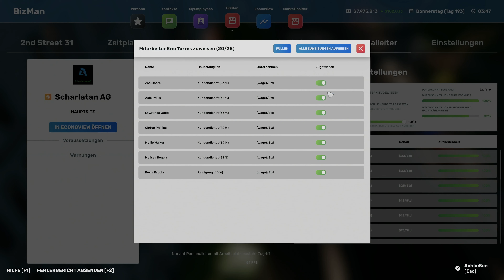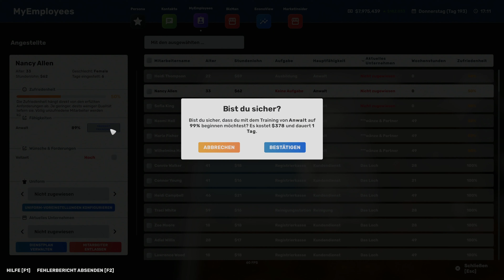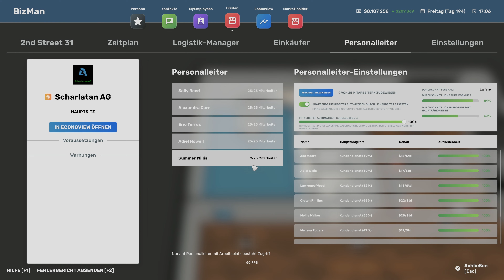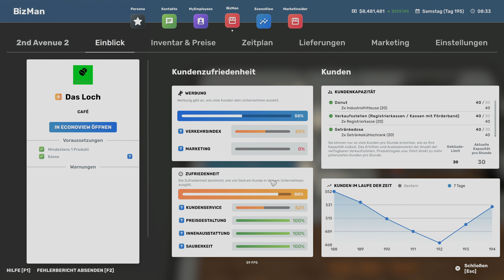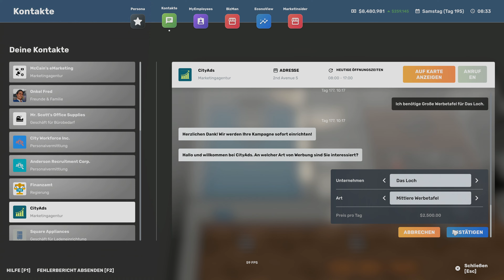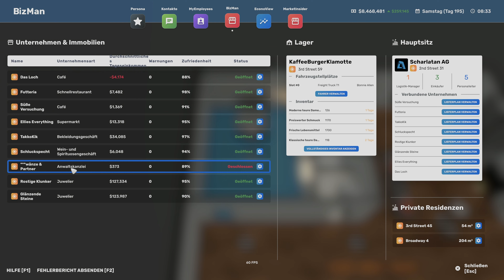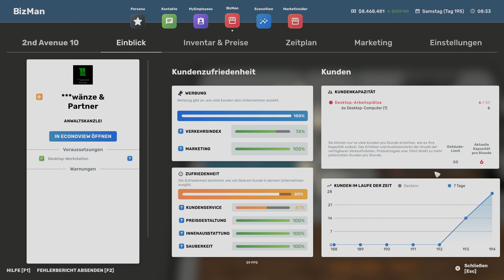BIG Ambitions #65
Big Ambitions
Let's Play Big Ambitions
Simulator
Indie